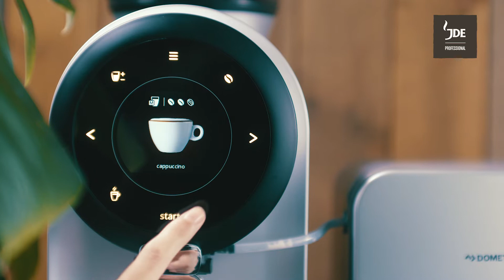Lækker kaffe på et øjeblik med Giro!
Denne kompakte, fuldautomatiske maskine laver den bedste sorte kaffe og espresso. Udvidet med mælkekøleren kan du også lige så let brygge en luftig cappuccino eller velsmagende latte macchiato.